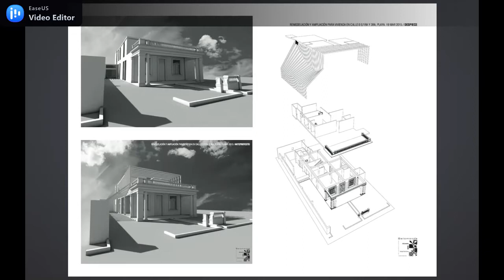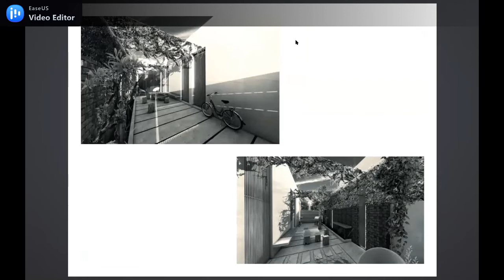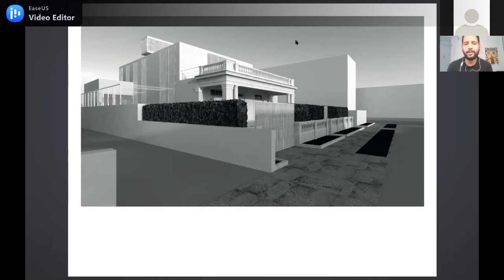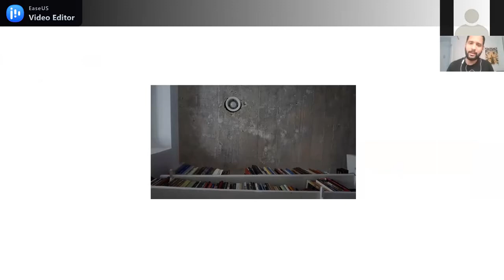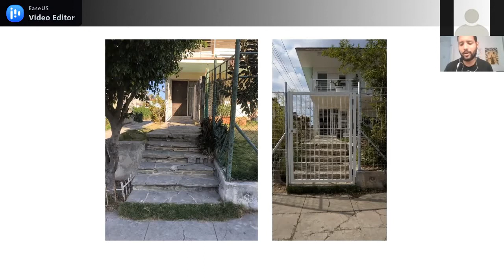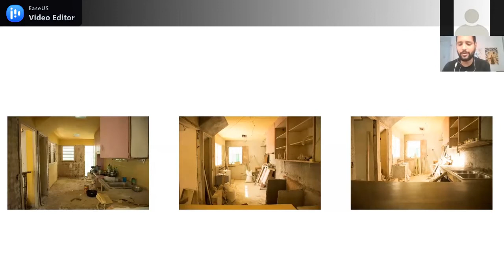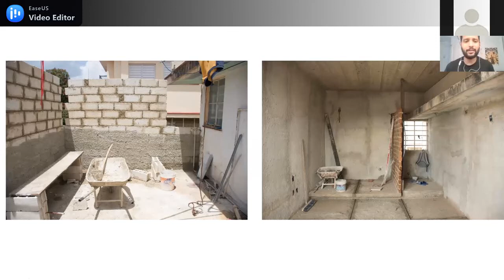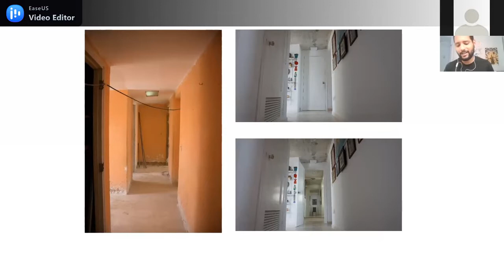2da Semana de la Arquitectura Cubana organizada por GECA. Bastión de lo Común y Bellomonte Studio